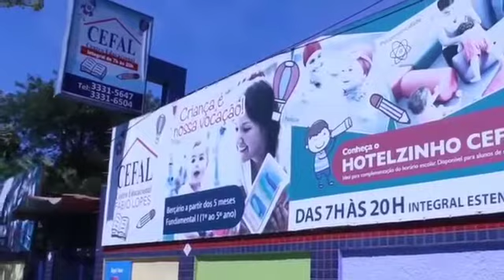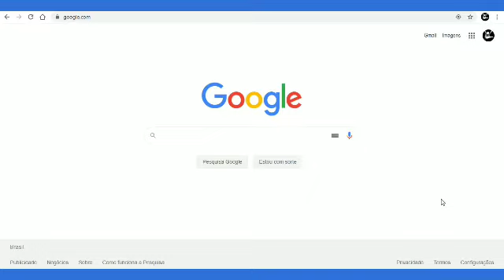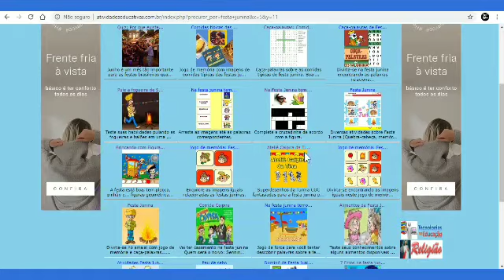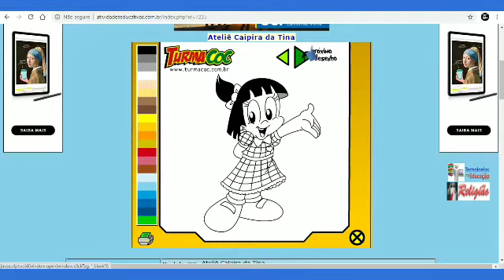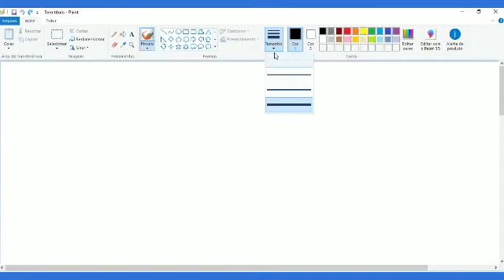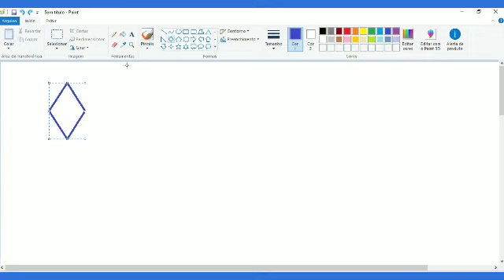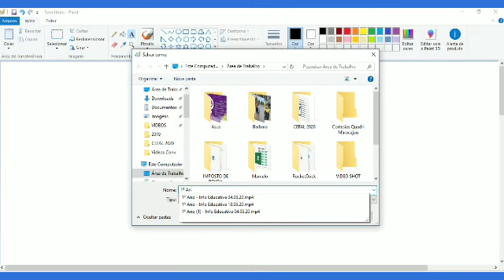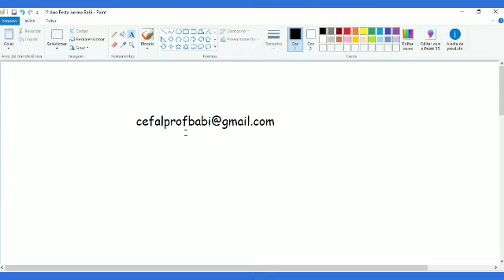1º Ano - Informática Educativa. Aula 25 de Junho. CEFAL Centro Educacional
Trabalhando a Festa Junina na Informática Educativa.

Site sugerido.: Atividades Educativas
Atividade.:  Ateliê Caipira da Tina